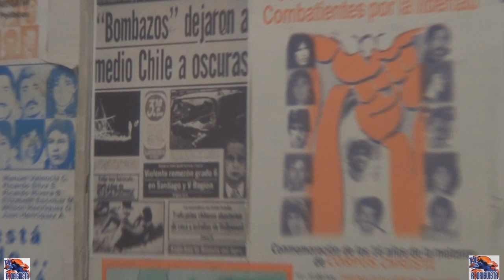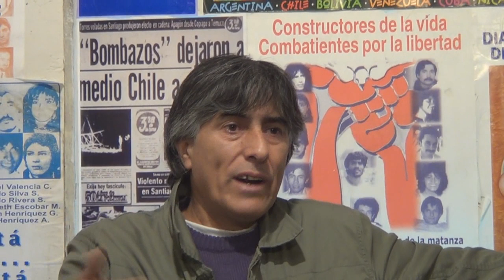El Rincón de Manuel: El Movimiento Social debe denunciar a los infiltrados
El Rincón de Manuel es un programa de conversación sobre actualidad y análisis político del Movimiento Patriótico Manuel Rodríguez, conducido por Luis Vega y Marco Riquelme.

Capítulo 3: El Movimiento Social debe denunciar a los infiltrados